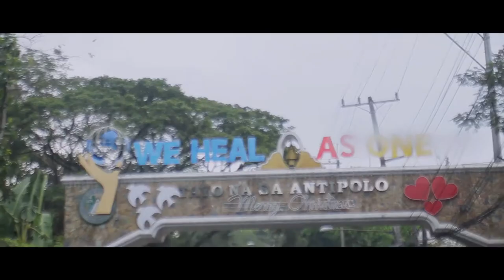2020 l Pinto Art Museum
In Frame: sir Ganz Abecia , Rachelle Shannen & Divina Villegas

Shot in:
📷 Canon EOS 70D
🔭Sigma 24-70 f2.8 EX DG

⚠️ PLEASE TAKE NOTE:
"We still keep the 2 meters social distancing
*Wear masks & face shield at all times